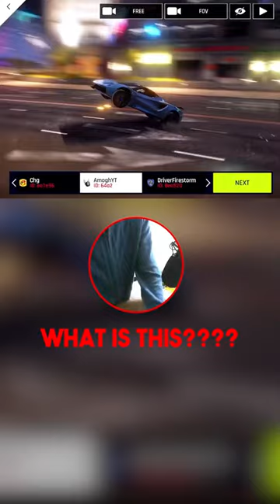Why does the game do that ? 😒🤬